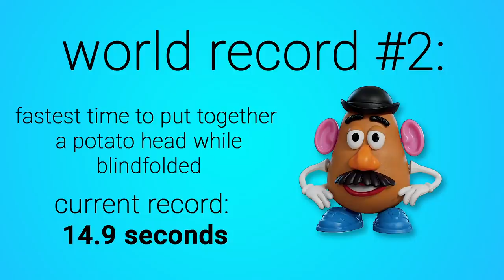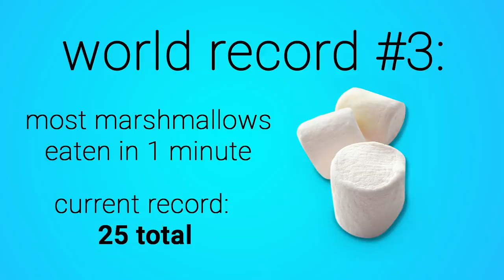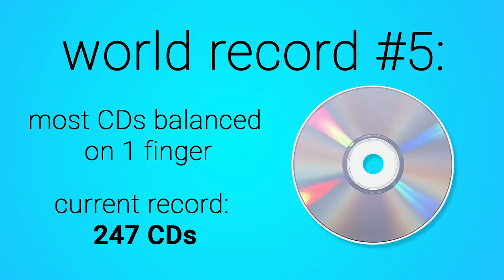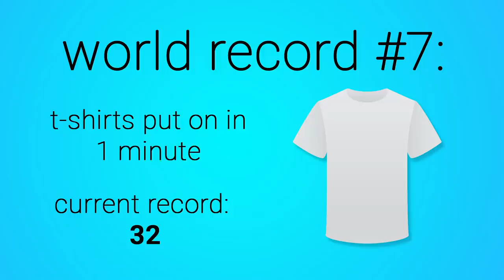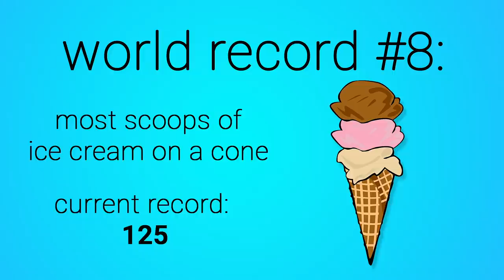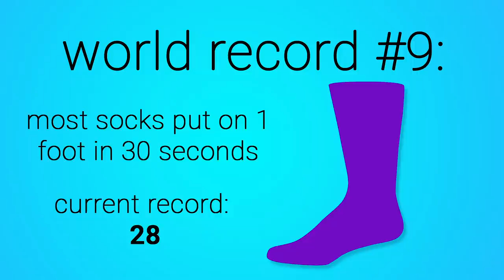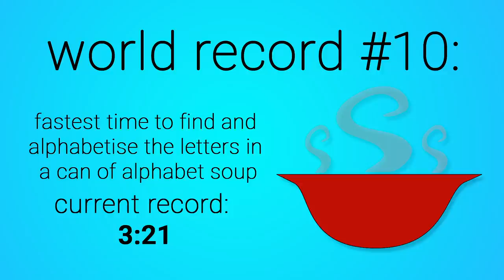Will I Break a WORLD RECORD?!? | 10-Minute Challenge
For this 10MinuteChallenge, I will attempt to break 5 world records! How many Post-It notes can I stick on my face in under a minute? How many ice cream scoops can I stack on a cone? How many t-shirts can I put on in under a minute? And MORE! Do you think I will break a world record???

✅ Like my clothes? Shop our NEW collection of Fall Sweaters, Jackets, Tops, Loungewear, Joggers, Mascara, Jewelry/Hair accessories, and more... HERE!

I was part of breaking a Guinness WorldRecord several years ago as our family participated in the World's Largest Nativity. My dad even has a copy of the certificate. So, I thought it would be fun to try breaking a world record ON MY OWN! The hard part was trying to find which record to break!

There are some wildly talented people out there! Some of the accomplishments seem doable... here are a few records that I'll try to break:

1- Most Post-It Notes on the face in 1 minute: Current Record 58 total
2- Fastest time to put together Mr. Potato Head toy while blindfolded: Current Record 14.9 secs total
3- Most marshmallows eaten in 1 minute: Current Record 25 total
4- Most Saltine crackers eaten in 1 minute: Current Record 10 total
5- Most CDs balanced on 1 finger: Current Record 247 CDs
6- Most pushup claps in 1 minute: Current Record 77
7- Most t-shirts put on in 1 minute: Current Record 32
8- Most ice cream scoops stacked on a cone without falling: Current Record 125
9- Most socks put on one foot in 1 minute: Current Record 28
10- Fastest time to find and alphabetize a can of alphabet soup: Current Record 3:21

How do you think I did??? This was a VERY FUN challenge to try! I even ended up with a bunch of left over ice cream, saltines, and marshmallows! And, Mr. Potato Head can be my boyfriend!

 💋's - Kamri